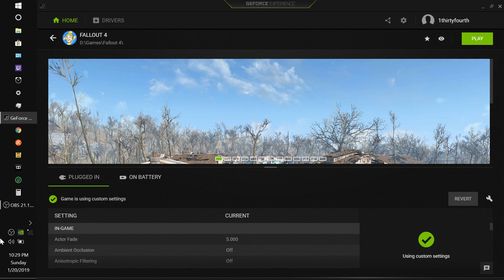THE FAR HABOR DLC PART 0001